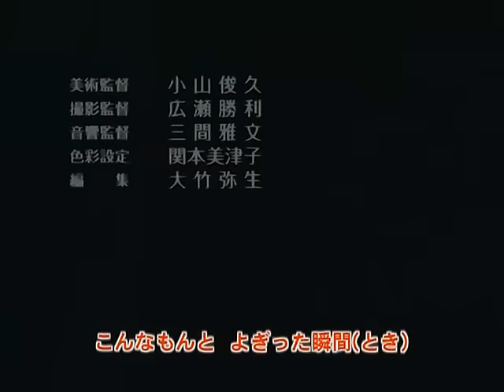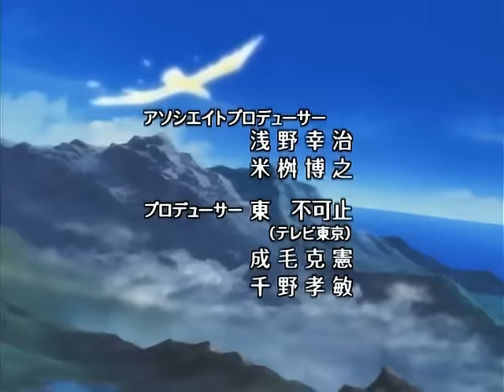Shaman King - Opening 1 (Español Latino)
EDIT: ¡SHAMAN KING ESTÁ DE VUELTA! ♥
¿Quién de visita para recordar el primer anime?

Edit2: El segundo opening fue bloqueado de mi canal, por lo que ya no se puede ver en varios países de Latinoamérica. :(

El primer opening de shaman king
En español latino, por la asombrosa Gabriela Vega. ♥
¡Disfruten!